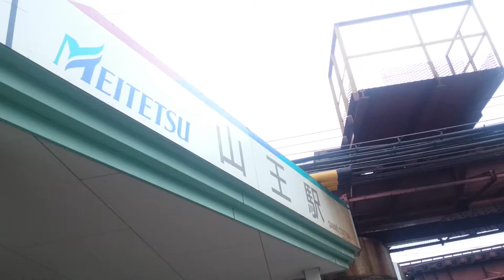2ｎｄ シーズン 2ｎｄステージ 山王駅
山王駅です。
こじんまりとしています。